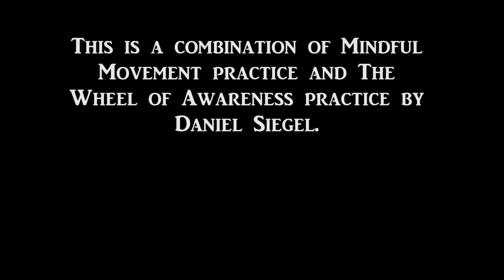Mindful Movement Practice